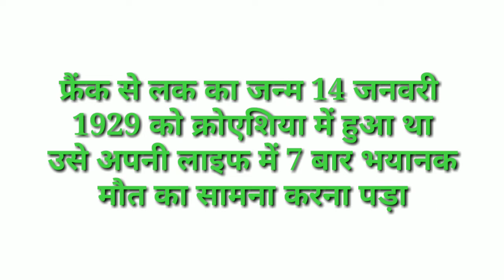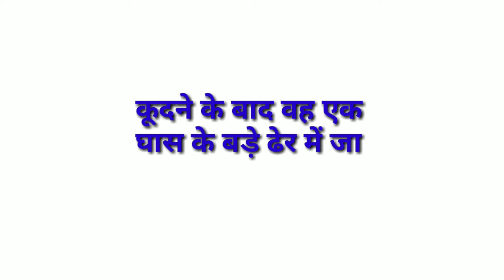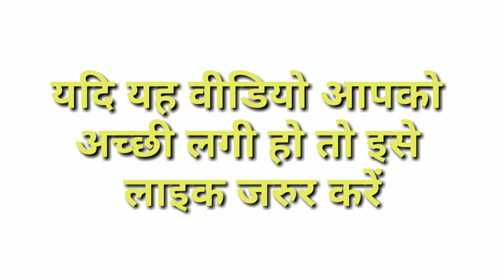LUCKIEST & UNLUCKIEST MAN IN THE WORLD||FRANK SELAK ||MOTIVATIONAL VIDEO| PRAJAPAT STUDY POINT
namaskar Dosto Swagat hai aap sabhi ka aapke Apne YouTube channel Prajapati Study Point main mai hu aap ke saath Manoj Prajapat Aaj Ke video Mein Hum Ek Aise person ke baare mein baat Karne Wale Hai jisse Duniya Ka luckiest and unluckiest Man ke naam se Jana Jata Hai Jiska Naam Hai Frank selleck yeah yeah video aapko pasand hai to usse like karna and don't forget to subscribe thanks